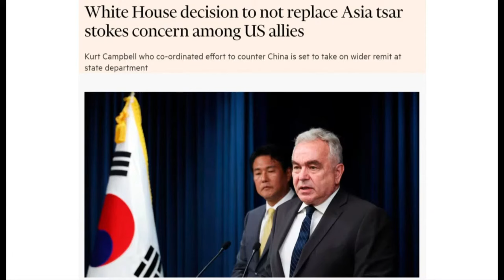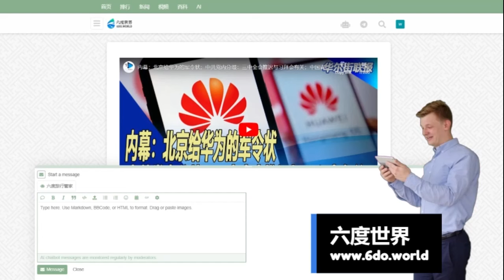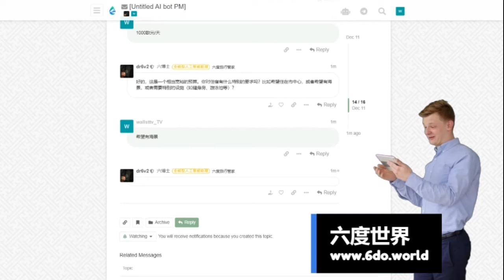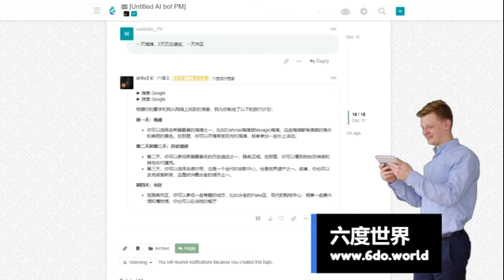美国重组亚洲战略？坎贝尔竟是末代印太沙皇；消息人：白宫不准备提名继任者，印太盟友紧张忧心！